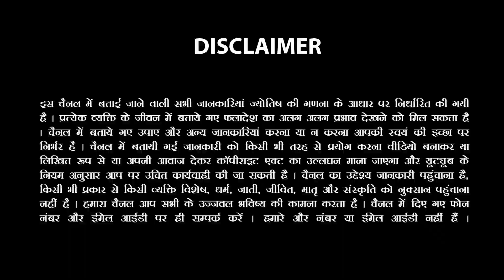7 October 2022 Rashifal |Aaj ka Rashifal |आज का राशिफल |Daily/Today Horoscope By Sachin Sikka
Navratri special Rashifal
Ghr mein chappal kha uttare🌸